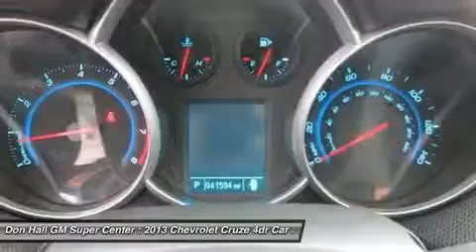2013 CHEVROLET CRUZE Ashland, KY P7715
2013 CHEVROLET CRUZE Ashland, KY
Stock# P7715

1800 Greenup Ave.

Lets save you money now! This is my GM pick of the week! Attention all gas misers! This 2013 Chevrolet Cruze 2lt is for you! 37 UP TO 40 mpg from GM, this Chevrolet Cruze is stylish and dependable with only 41,000 miles!!! Automatic transmission and loaded with all the perks like alloy wheels, leather seats, and moonroof. Don't pay those new car prices, come test drive this Cruze today for a REAL bargin. This is a one owner unit and the previous owner kept it smoke free.This Cruze has low miles and the carfax clearly shows the service records! The carfax states a clean title with no accidents! Fully loaded and ready to go price a real bargain. Enjoy the space inside of this reliable car as you travel with your family in quality and safety. Buy with confidence! Every one of our vehicles pass an extensive inspection process and a full disclosure Carfax. All vehicles either receive the balance of the factory warranty or a 90 day 3k mile powertrain warranty if 10 years or newer and under 100k miles. Don Hall GM SuperCenter has been proudly serving the tri state area for over 80 years. Internet sale price, selection and service: Don Hall GM SuperCenter customers know we only offer the best of all three! Don Hall has it all!